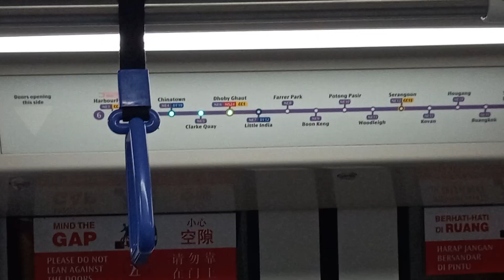SBS Transit Alstom Metropolis C751C (7063/7064): Farrer Park to Little India.